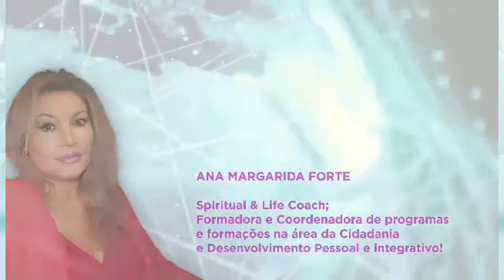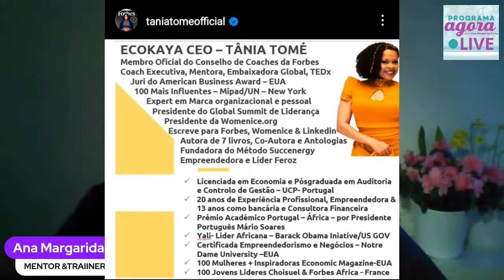AGORA-Ana Margarida Forte with Tânia Tomé Womenice President, Forbes Coaches Council Member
4rd LIVE MEETING Monday 13 March 23
7pm  PORTUGAL, 9pm Mozambique and in your time zone around the world, LIVE ON FACEBOOK AND ON YOUTUBE # AGORA

Agora WEB TV - 5th Quantum Consciousness Journeys Agora 23

Ana Margarida Forte with Tânia Tomé
Womenice President, Forbes Coaches Council Member & Judge Member American Business Award 2023

Meetings with experts from all areas in a new consciousness, NOW
For the positive impact on the last days, in which in one week, more than 25,000 lives were impacted on the Agora Facebook page.

The return just makes sense.
Continue to deliver, tools, health, joy, love and knowledge, as well as a global circle of support.

Celebrating the 5th year of the Agora, mentored by Ana Margarida Forte, Therapist, Coach, Trainer, facilitator, entrepreneur, people and business consultant around the world.

NOW web and fm radio, WEBTV and other platforms, on the air, daily, giving voice to people and projects with a positive and conscious impact around the world, I will start a sharing cycle, which will happen both on facebook and on Youtube of the NOW in live broadcasts, in days to announce. just follow us

PLATFORM NOW
Sharing and integrating knowledge, full health, self-knowledge, self-care, empowerment, joy, happiness, in a global community of support in professional and personal areas in a more conscious, smoother, reinforced way, is one of the missions so far, always pro bono of your mentor.

We count NOW, with a new cycle of expansion, with your support in sharing, strengthening the COMMUNITY and GLOBAL NETWORKING NOW!

We will perform lives with shares, and give access to a networking that makes it happen in all areas of life, in different countries.

We will continue to share, a credible construction over 30 years.

I therefore invite you to express your support and vision, and to follow the Agora YouTube channel, as well as the

CHANNEL NOW

Deep gratitude, if you decide to send donations in the amount you feel,
for this cause, this platform supports the creation of more content, as well as its dissemination, so that safe and credible information reaches everyone,

HOW TO SUPPORT
Just send a written message via whatsapp APOIOAGORA23 and mention the country where the donation was sent to 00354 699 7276.
You will receive a written message with all the details.

Gratitude and deep recognition to all those who accept to share this journey of NOW!!!

infinite gratitude

Ana Margarida Forte